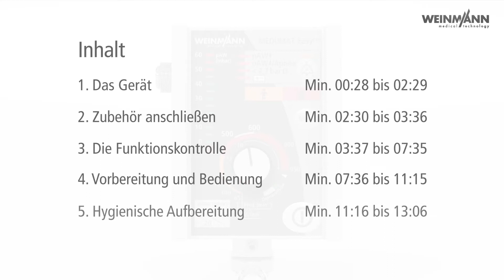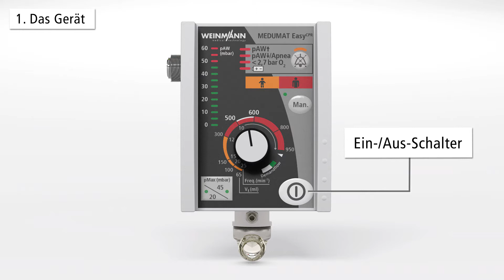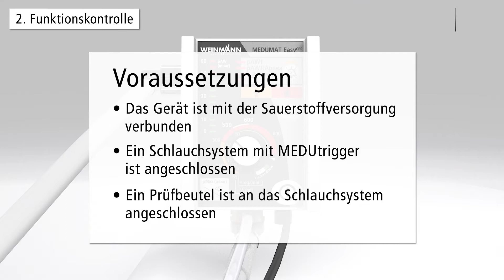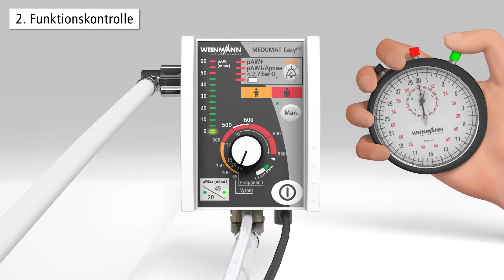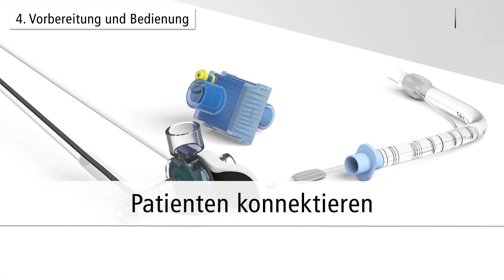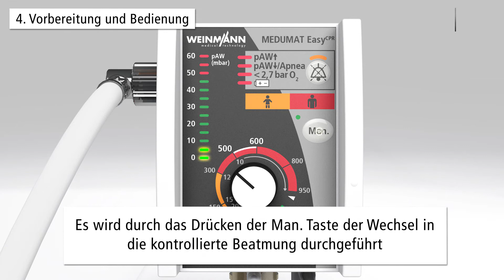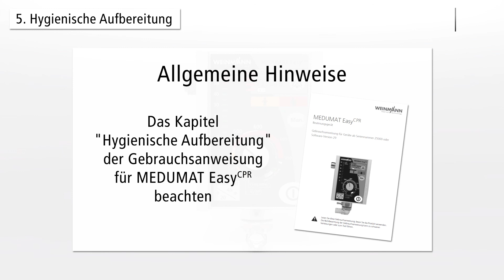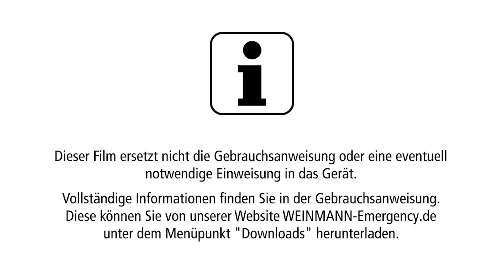MEDUMAT Easy CPR: So nutzt du die Funktionen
In diesem umfassenden Schulungsvideo präsentieren wir dir MEDUMAT Easy CPR, die innovative Lösung von WEINMANN Emergency, die speziell dafür entwickelt wurde die kardiopulmonale Reanimation (CPR) zu optimieren. Entdecke jetzt die Funktionen von MEDUMAT Easy CPR:

1. Das Gerät                                           Min 00:28 bis 02:29
2. Zubehör anschließen                       Min 02:30 bis 03:36
3. Die Funktionskontrolle                     Min 03:37 bis 07:35
4. Vorbereitung und Bedienung          Min 07:36 bis 11:15
5. Hygienische Aufbereitung               Min 11:16 bis 13:06

🌟 Über MEDUMAT Easy CPR:
MEDUMAT Easy CPR ist ein Teil der MEDUMAT-Produktreihe von WEINMANN Emergency, die auf jahrzehntelanger Erfahrung und Innovation in der Notfallmedizin aufbaut. Das Gerät ist darauf ausgelegt, Rettungsteams zu unterstützen, indem es die CPR effizienter, effektiver und benutzerfreundlicher macht.